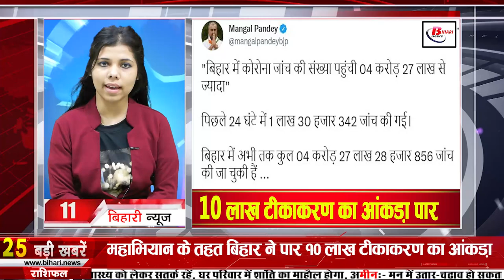Daily Latest Bihar news of 7th Sept 2021.Info of Arwal,Darbhanga,Kaimur,Munger,Saharsa,Supaul,Patna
Daily Bihar news of all districts in Hindi i.e.7th Sept 2021.Info of Bihar Panchayat elections, Arwal,Darbhanga,Kaimur,Munger,Saharsa,Supaul,Patna
1.
2. Monitoring of Mid Day Meal will be done through mobile app in Bihar
3. Nominations for the second phase of Panchayat elections can be filled from today
With the release of the notification for the second phase of Panchayat elections on the previous day, the process of nomination for the second phase is going to start from today, which will continue till September 13.
4. Now let's know how the weather condition of your district will be
According to the information received from the Meteorological Department, there will be an increase in rain activities in the entire country in the next week. This is expected to compensate to some extent for the reduced rainfall during monsoon. There is a possibility of rain and thundershowers in Uttar Pradesh, Bihar, Delhi, Jharkhand and West Bengal from September 6 to September 9. Under which meteorologists have issued an alert for different districts of Bihar, under which according to the Meteorological Department, there may be light clouds in the districts of North Bihar during the forecast period. The weather is likely to remain dry in most of the districts for the next two to three days. However, light rain may occur at isolated places in Terai districts between September 6 and 8.
5. CM Nitish listened to every complainant who reached the public court
6. Central team reached Patna to take stock of floods
Now the team will take stock of the extensive damage caused by the floods in the 13 flood-affected districts of Bihar. The Bihar government has given a detailed description of the assessment done on its behalf to the central team. In this, a total loss of Rs 3763.85 crore has been given to Bihar due to floods so far. According to the presentation of the Bihar government, the water resources department has suffered the most.
7. Today in Bihari Birthday Special we will talk about Kumari Radha

8. Executive assistant candidates knocked on the door of CM Nitish's court

9. Sanjay Jaiswal discharged from hospital

10. Today is the last day of Mother Vandana Week in Bihar

On behalf of the Government of India, financial assistance is given to pregnant women during their first delivery under the Pradhan Mantri Matru Vandana Yojana, for which five thousand rupees are given. Regarding this, Mother Vandana Week is being celebrated in Bihar, whose today is the last day. Its benefit is available in all the states and union territories of the country including Bihar. For this, pregnant women will be registered only by submitting photocopies of necessary documents in the nearest Anganwadi center and then they will get five thousand rupees in three installments.
11. Under the campaign, Bihar crossed the 10 lakh vaccination figure
These days a campaign is being run in Bihar regarding corona vaccination, under this campaign, Bihar has crossed the figure of 10 lakh vaccinations.
12. With the registration of Gopal Mandal fir, the police scrutinized the cctv footage

13. CM Nitishkumar said on caste census

14. Preparations started to make Bihar an IT hub

15. Now a special campaign will start in Bihar regarding fever

16. In-charge Circle Inspector arrested

17. On retirement, police personnel will not have to wait for pension

18. Agriculture Minister Amarendra Pratap Singh inaugurated the training program for the repair of agricultural machinery

19. Amidst the notice to vacate the bungalow, Chirag installed the father's statue at 12 Janpath

20. Bihar left many states behind in terms of spending on health in the atmosphere of Corona

21. BJP came out in support of Tej Pratap

22. Patna High Court issued directions in Sushant Singh Rajput case
23. Today's date is recorded in the history of India due to many reasons
Bank of India was established in 1906. Announcement of deployment of army by China on Indian border in 1965. NSG under Indo-US nuclear deal. In 2008, 45 members of the TMC gave India a nuclear trade exemption from the international fraternity. An agreement was reached between Bengal Governor Gopalkrishna Gandhi, state Chief Minister Buddhadeb Bhattacharjee and Trinamool Congress President Mamta Banerjee in 2008 on the Tata Motors case in Singur. India's Pankaj Advani won the World Professional Billiards title in 2009. The Best Film award at the 55th National Film Awards 2007 went to director Priyadarshan's film 'Kojeevaram' in 2009.
24. Take special care of these things while buying a laptop

25. Now let's know what were the prices of bullion market and petrol diesel

26. Seeing the protest of the engineer, the Panchayati Raj Minister ran away from the back door